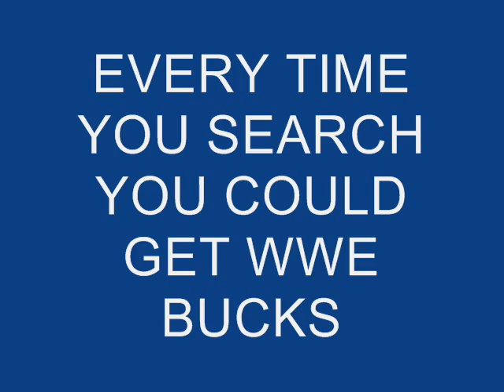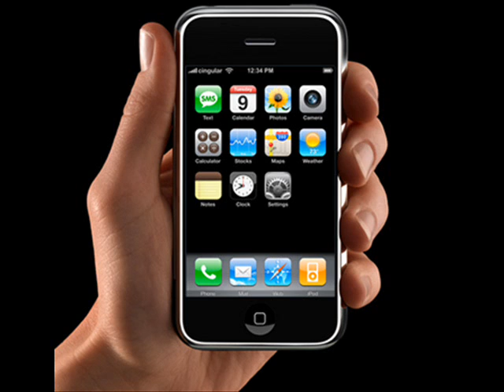WWE FREE MERCHANDISE WITH WWE SEARCH